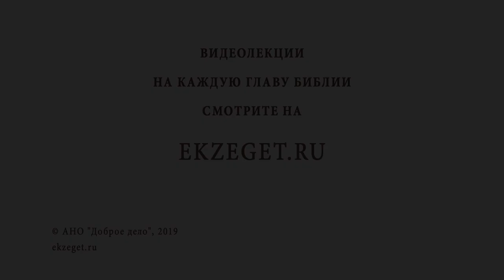Как бороться со страхами ? Библия отвечает. Священник Павел Островский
В сегодняшнем видео, вместе со священником Павлом Островским, отвечаем на вопрос - "Как бороться со страхами?" и касаемся следующих тем:

🔸Любовь и страх.
🔸Настоящая любовь.
🔸Богобоязненность.
🔸Служить Богу.
🔸Иисусова молитва.
🔸Упование на Господа.